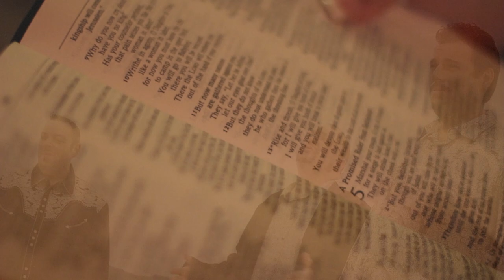Music Video: "Give God Your Storm" Spoken4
Directed, Photographed, and Edited by: Andrew Kyle Bacon
Produced by: Jon Charles Taggart, Andrew Kyle Bacon, and James Bacon
Song Written by: Jeff Steele
Featuring: Jon Charles Taggart, Cecil Stringer, Brandon Britton, Steven Hickinbotham, Sondra Eby, Presley Eby, Carl Prall, Betty Prall, Kimberly Johnson, and James Bacon